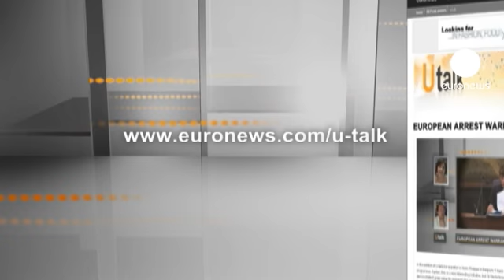euronews U talk - Extradição entre Estados membros da UE